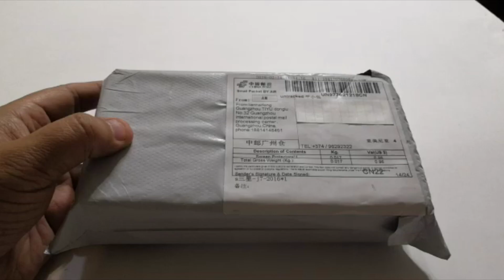AliExpress Посылка из Китая - Защитное стекло для Samsung J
Помощь каналу:
Сбербанк: 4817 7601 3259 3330
Защитное стекло для телефона Samsung J7 (2017)